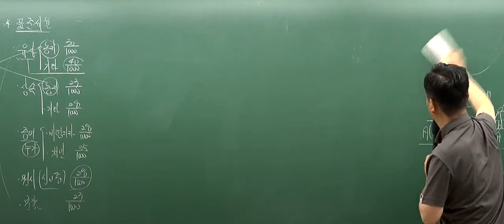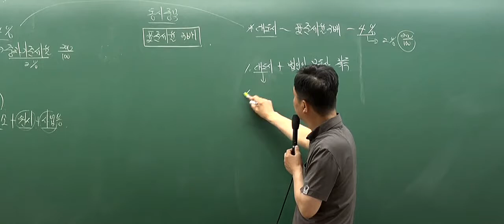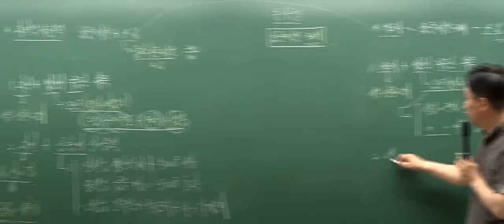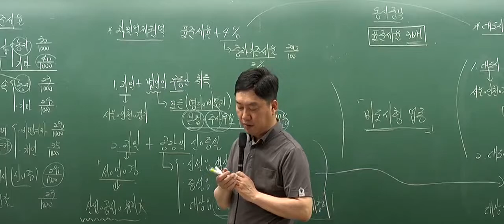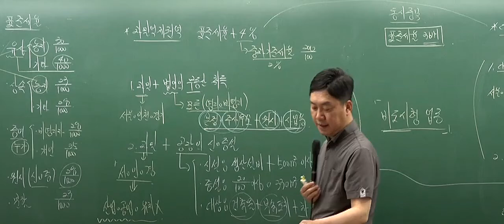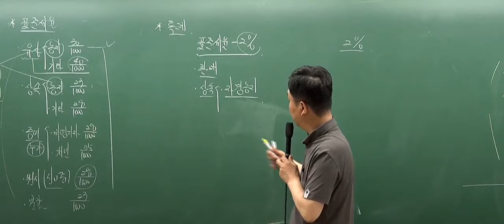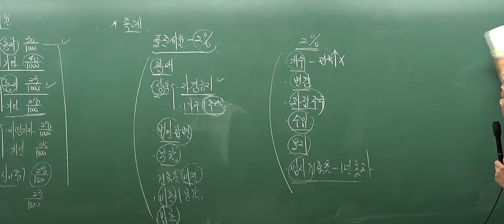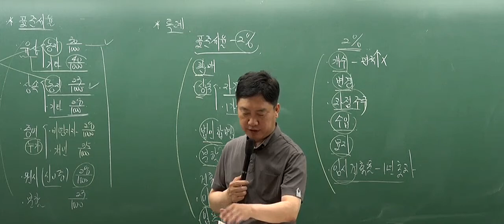[인강통]공인중개사 무료인강(핵심강의)_부동산세법(홍문성)_9강 취득세의 세율